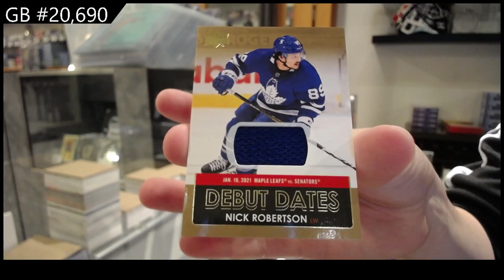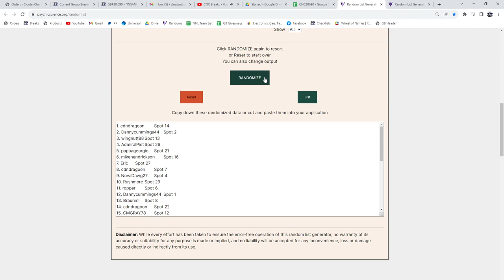2021-22 Upper Deck Series 1 Hockey 12 Tin Case Break - CNC GB #20,690